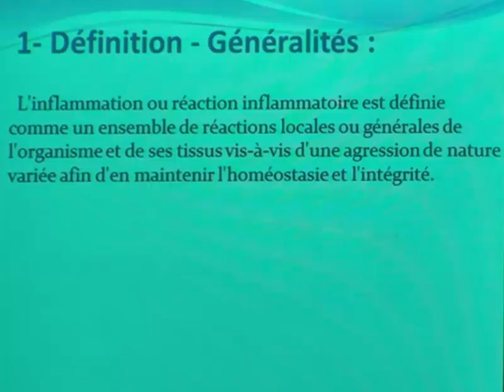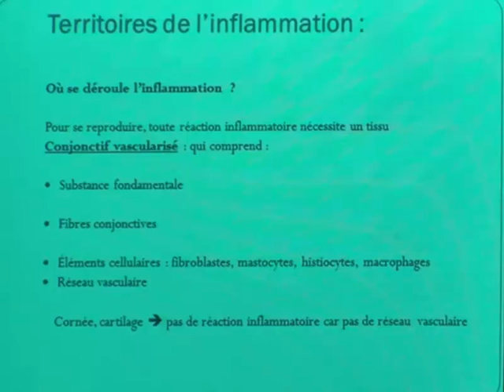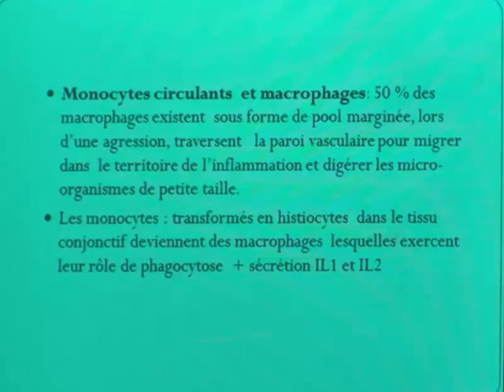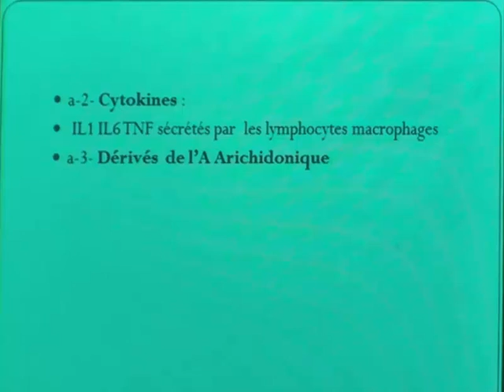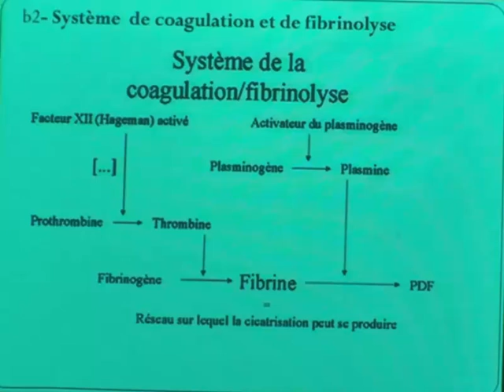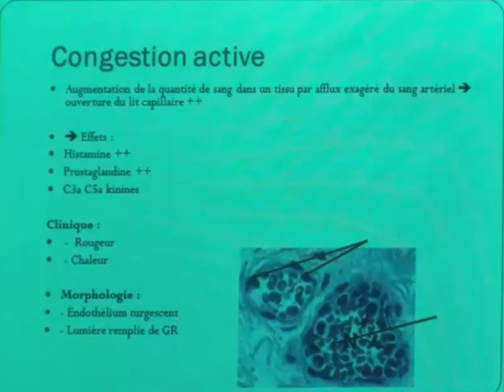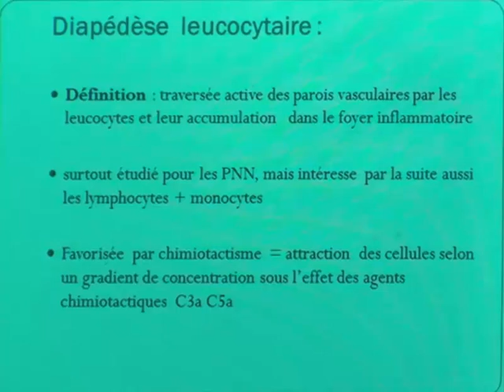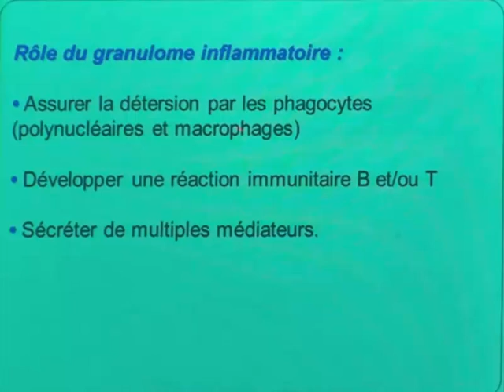PHYSIOPATHOLOGIE DE L'INFLAMMATION PARTIE 1